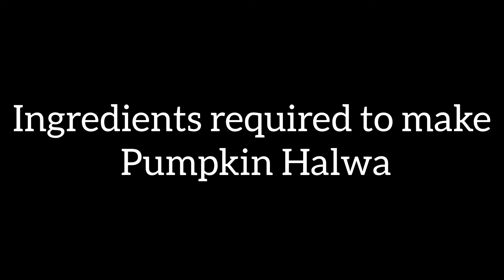Pumpkin Halwa / Kozhikoden Halwa / Special Episode-25 /By Shaji George